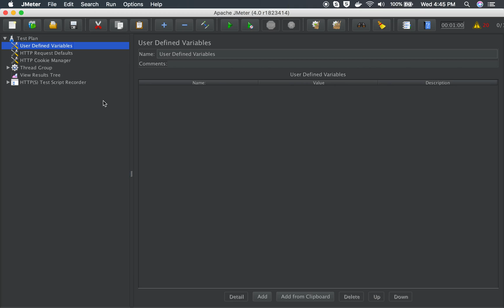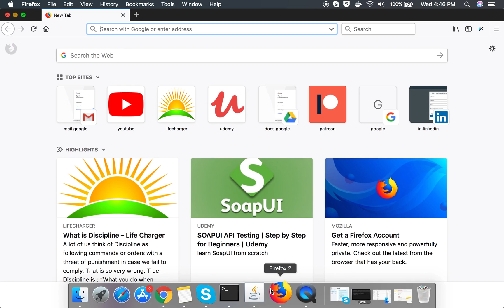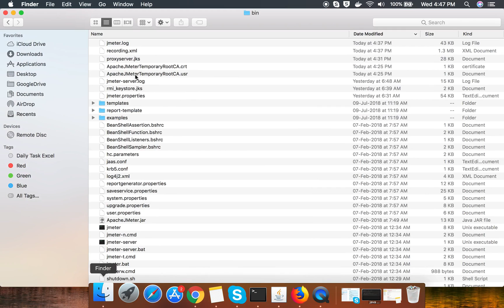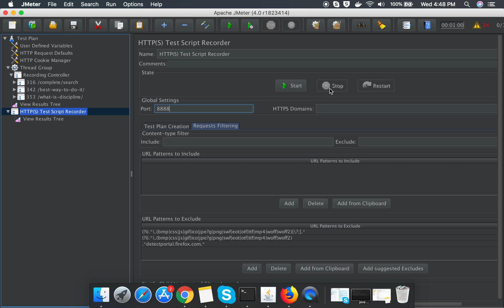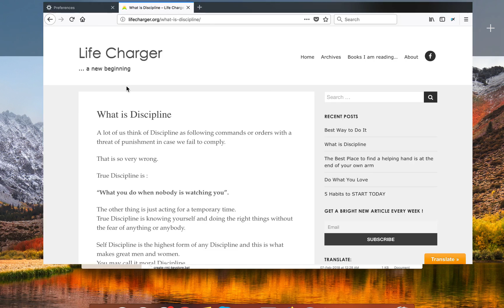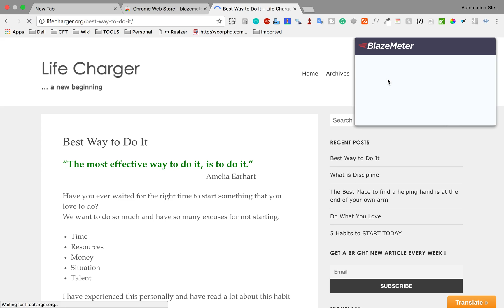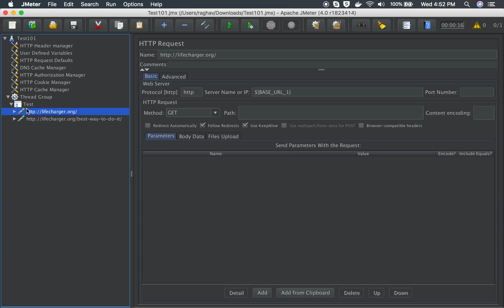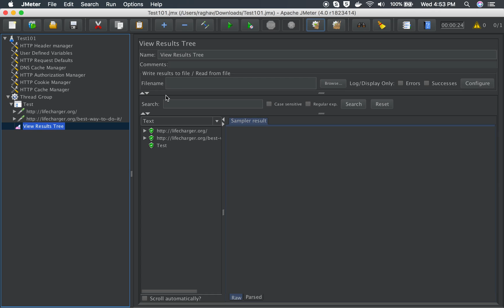JMeter Beginner Tutorial 29 - JMeter How To Use Recording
Different approaches:
Using JMeter's HTTP(s) Test Script Recorder
Using Blazemeter plugin

Raghav